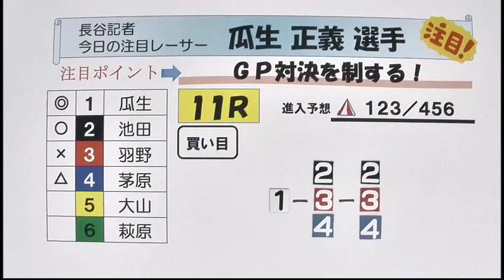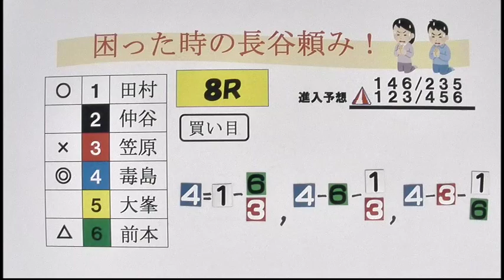SG第６５回ボートレースメモリアル 第３日目展望番組（報知予想）